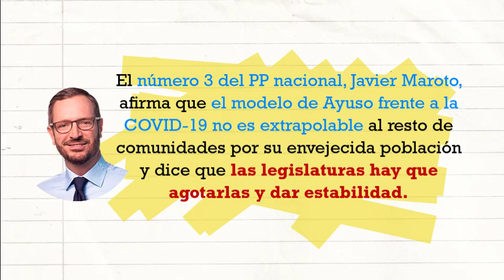Génova echa por tierra el discurso de Paco Núñez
🔵 El número 3 del PP nacional, Javier Maroto, dice que el modelo Ayuso contra la COVID19 no es extrapolable a Galicia, Castilla y León o Castilla-La Mancha por el envejecimiento de su población.

❌ Maroto hace una enmienda a la totalidad al PP de Castilla-La Mancha porque, por ese envejecimiento, aquí el virus mata más.